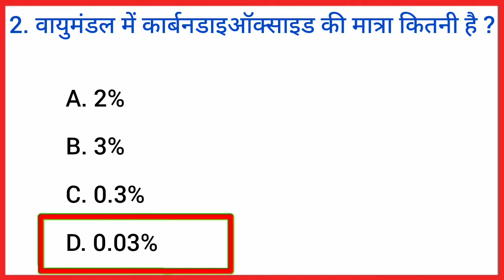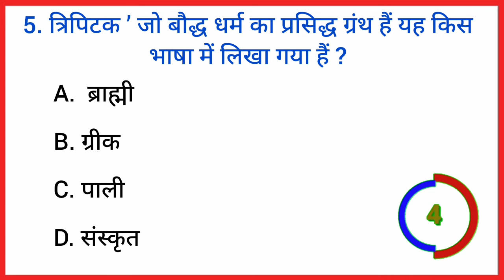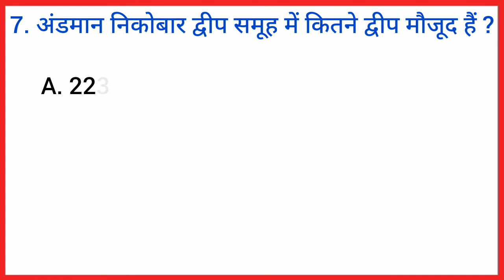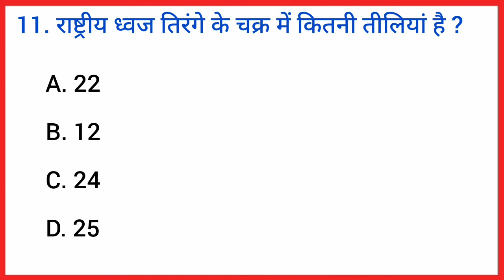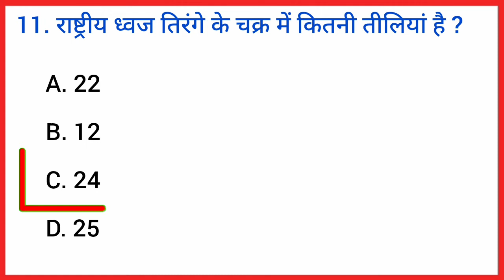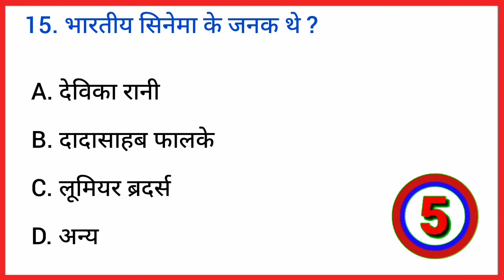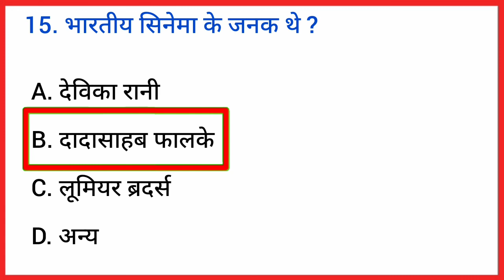GK Top 15 Question || GK In Hindi || GK Question and Answer || GK Quiz || GK Digest || hindi GK QA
GK Question || GK In Hindi || GK Question and Answer || GK Quiz || GK Digest || Top 15 hindi GK QA

GK
General Knowledge
general knowledge digest in hindi
Important GK Questions and answer
Quiz Test Important gk
Quiz test
competitive quiz competitive general knowledge
quiz questions
general knowledge questions
gk quiz
India GK
hindi gk
samanya gyan
gk questions
india gk in hindi
2022 gk questions and answers
lucent geography
geography gk question geography gk in hindi